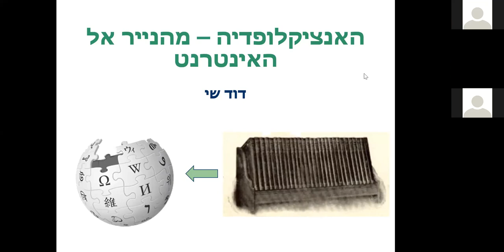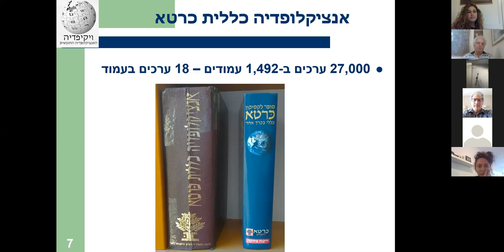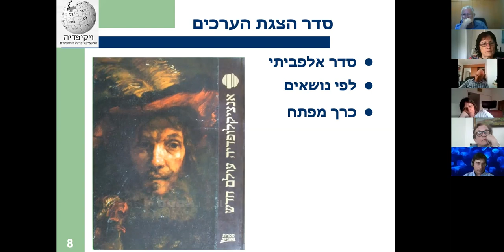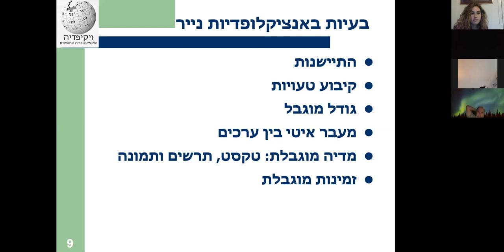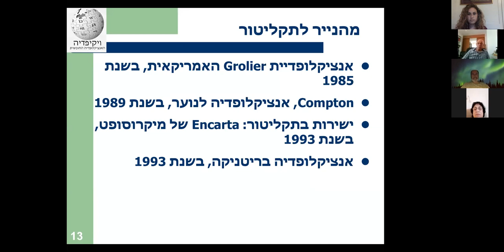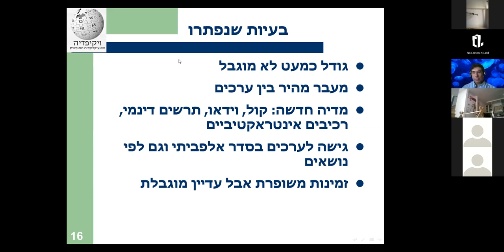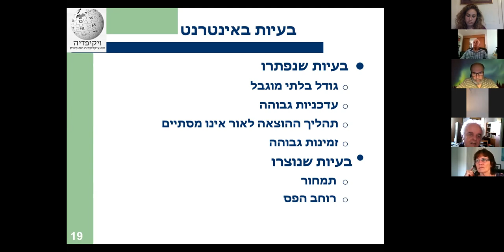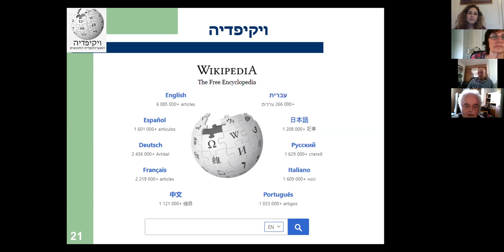וובינר: האנציקלופדיה - מהנייר אל האינטרנט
מתוך סדרת ההרצאות Wiki Talk:
 האנציקלופדיה - מהנייר אל האינטרנט
מהאנציקלופדיות המודפסות ועד ויקיפדיה.
את ההרצאה העביר דוד שי, מראשוני הפעילים בוויקיפדיה העברית.